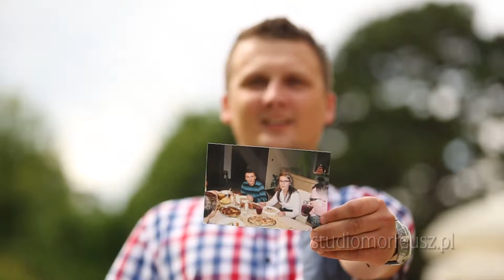Sandra i Paweł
Lipcowy gorący dzień roku 2014. Dla Sandry i Pawła to jeden z najważniejszych dni w ich życiu.